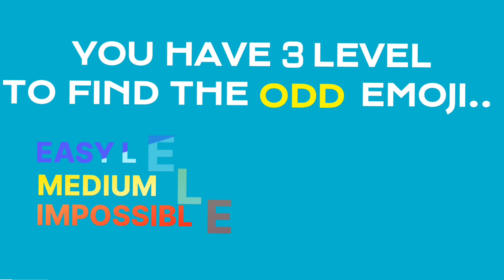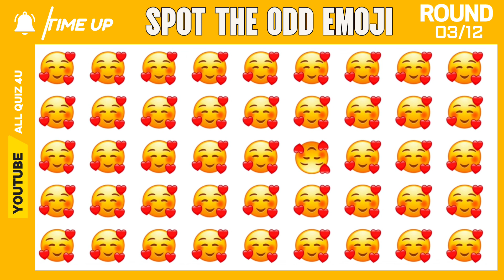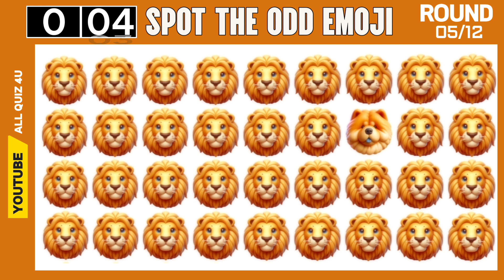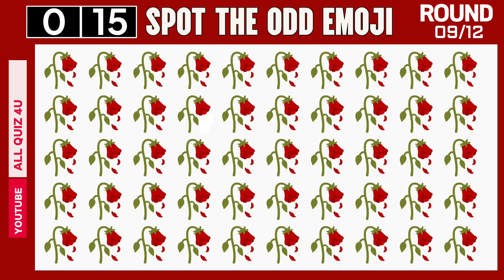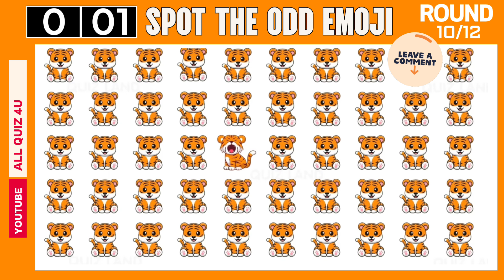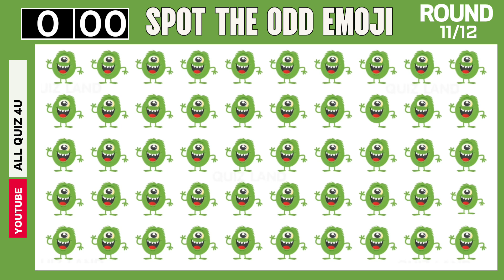Find The Odd Emoji Out🤯#64 Emoji Puzzle Quiz | Brain game